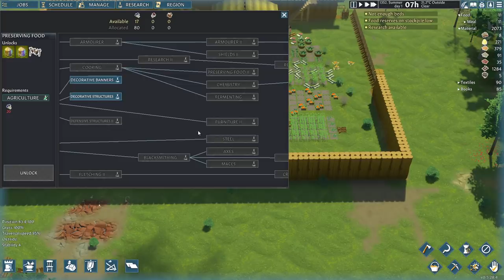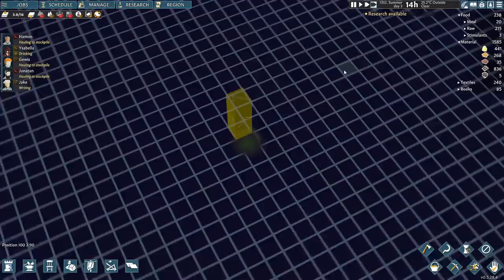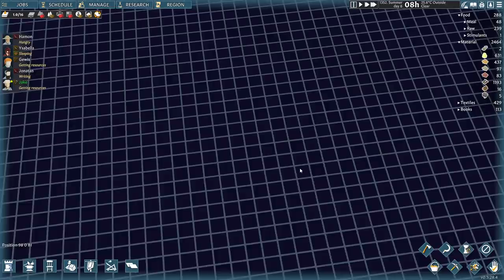Going Medieval - Ep 4 - Diggy Diggy Hole!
Going Medieval is a colony-building game (reminiscent of Rimworld), but set in an alt-history version of medieval Britain. In it, you can build MULTI-STOREY castles, while trying to keep your villagers happy, healthy, and well-defended.

Snail Mail:
P3A 4S8